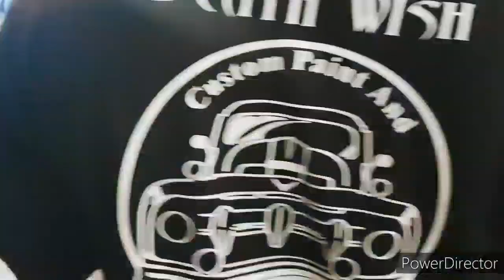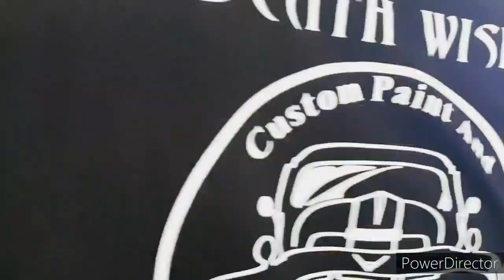Old school flames and airbrushing with some purple flavour